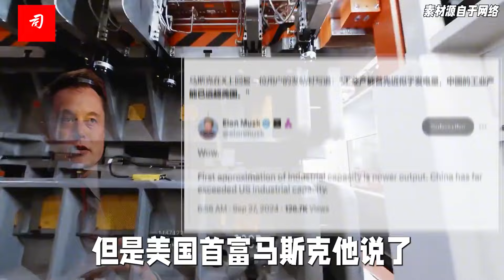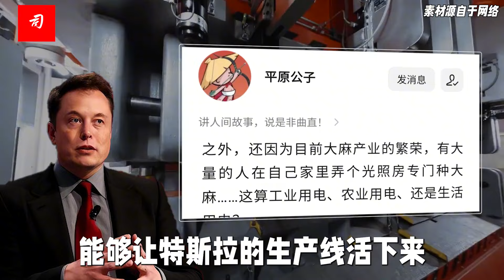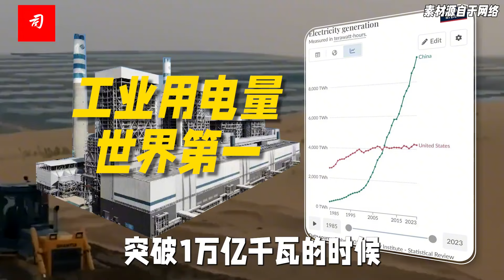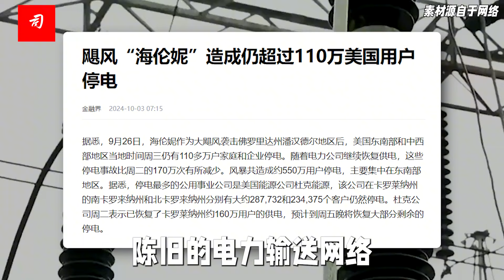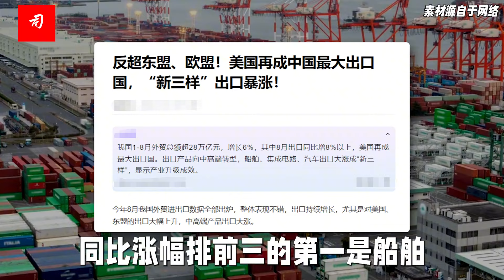司马南：我工业用电是美国6倍，难怪美国那么慌乱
发电量，就是工业实力的较量!
都是靠电来运行的。如果你真的要搞基建、造汽车、造芯片、造导弹、造航母、甚至是跑AI大模型. 都需要充沛的电力，没有强大的发电能力、输电技术，谈工业就是空中楼阁。
举个例子只有上海的超级工厂，能够让特斯拉的生产线活下来，靠美国本土，马斯克早就破产了。